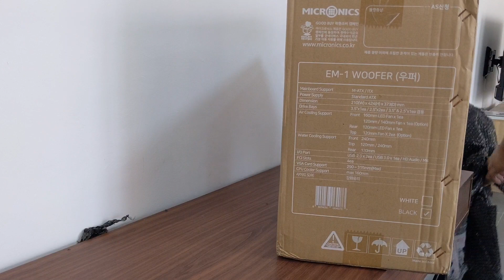Unboxing PC Case Wizmax EM1 Woofer